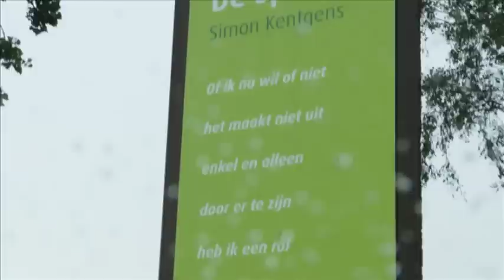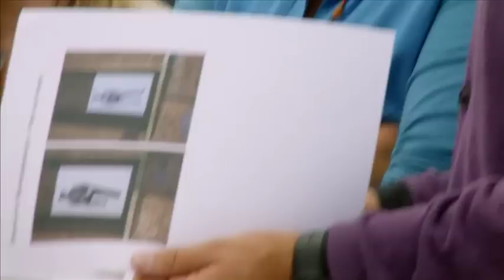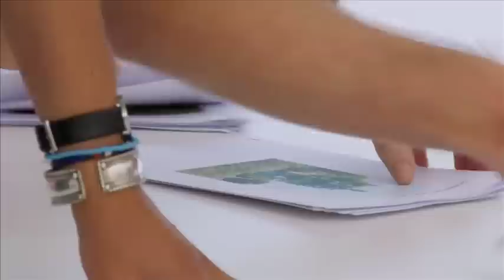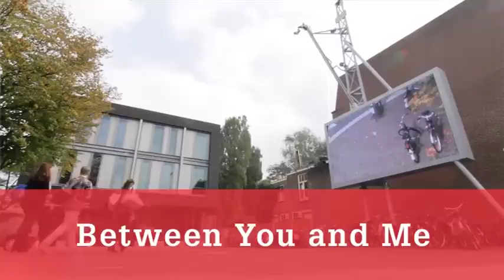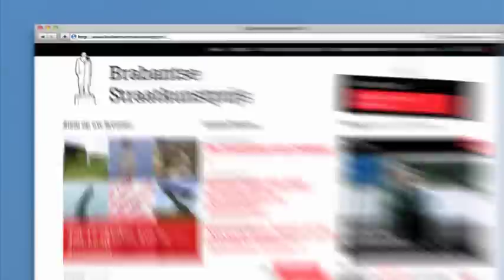Brabantse Straatkunstprijs, Afl. 5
Dit is de jury-aflevering ; dat wil zeggen dat deze week voor het eerst bekendgemaakt wordt welke 8 buitenkunstwerken doorgaan naar de fase waarin Brabanders kunnen stemmen.

In deze aflevering neemt regisseur/acteur/stand-upper Pieter Bouwman eerst onze Isol mee naar zijn favoriete buitenkunstwerk - hij kiest een werk dat ons letterlijk een spiegel voorhoudt, en ons doet nadenken over onze rol in onze wereld.
Daarna zie je een verslag van het jury-overleg bij bkkc in Tilburg : 3 deskundigen en 4 'gewone mensen' hebben de taak op zich genomen om onder de bezielende leiding van Karel Winterink door de 170 aangemelde kunstwerken heen te ploegen, en in overleg de 8 sterkste kunstwerken eruit te kiezen.

Tot 17 oktober kunnen álle Brabanders stemmen op één van deze 8 'finalisten'. De komende afleveringen wordt wat uitgebreider stilgestaan bij deze werken.